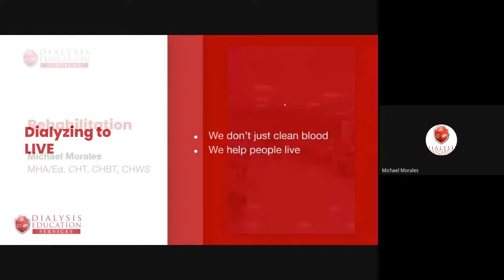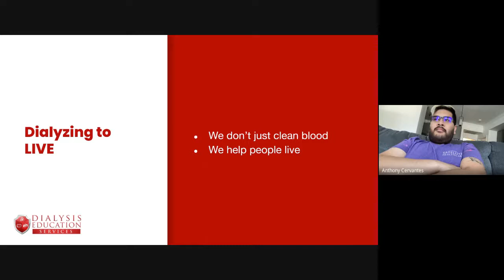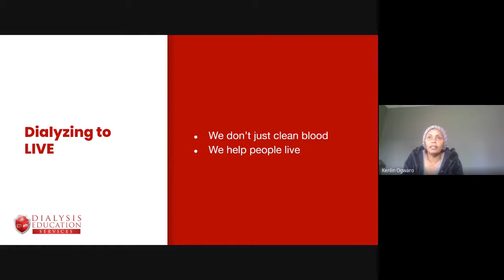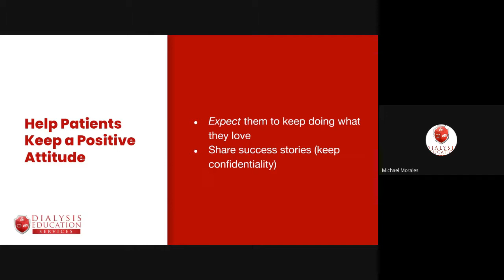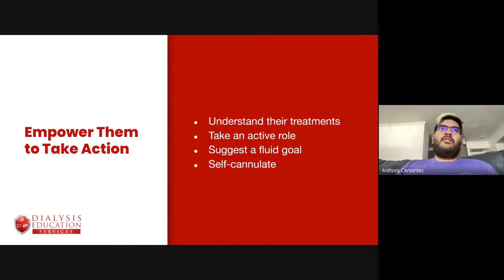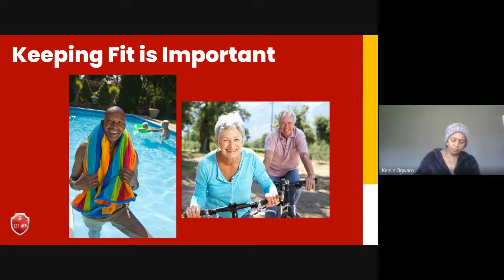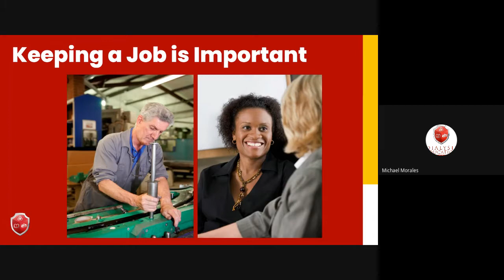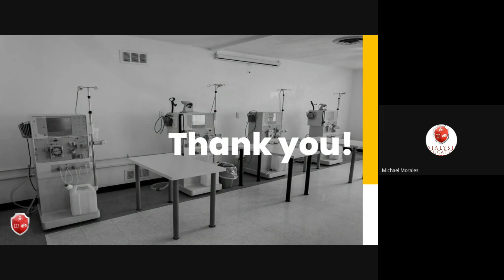Rehabilitation in Chronic Kidney Disease